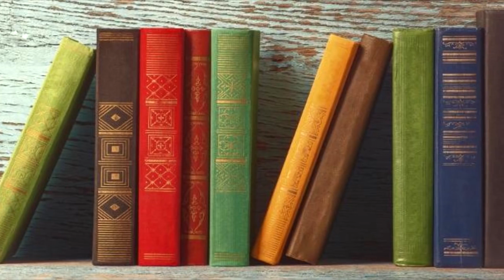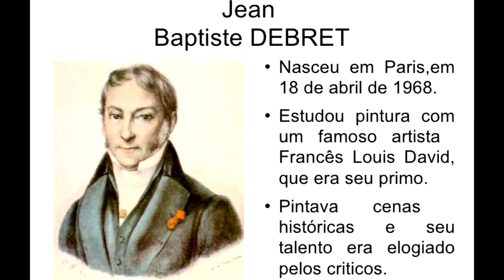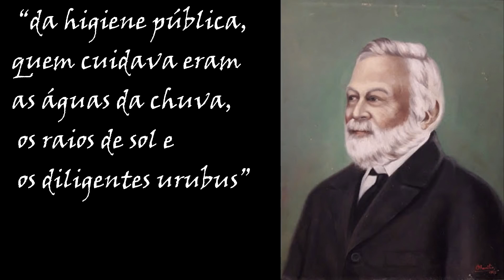A CHOCANTE FALTA DE HIGIENE DO BRASIL NO SÉCULO 19! História do Brasil - História do Brasil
Fala curioso e fala curiosa, me chamo Alex Lima e lhe desejo as boas vindas ao canal Fala do Mundo!
Se hoje nos orgulhamos de banhos acima da média mundial, os hábitos de higiene dos brasileiros já foram extremamente precários.
Lavado significava “limpo com água ou outro licor”! A palavra higiene, por exemplo, não constava nos dicionários do século 19, momento em que muitos viajantes estrangeiros passaram por aqui. Nem por isso o tema lhes passou despercebido.